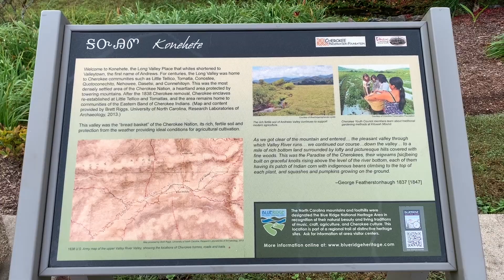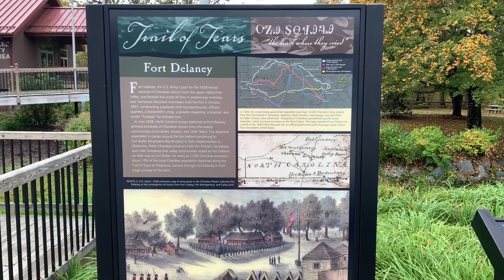A Scenic Rest Area In Andrews, NC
A stop at a scenic rest area on the way to the Blue Ridge Parkway.